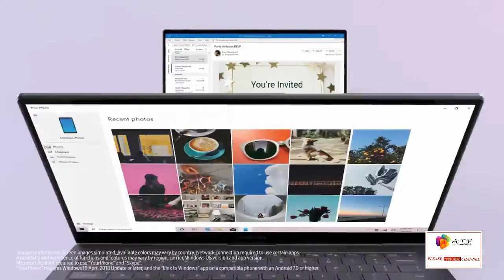Samsung Galaxy Book S | INTRO OF Samsung Galaxy Book S.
Samsung Galaxy Book S | sumsang`s  latest & Best notebook  | INTRO OF Samsung Galaxy Book S | FIRST LOOK  Samsung Galaxy Book S | Samsung Galaxy Book S Full Specifications.

Samsung Galaxy Book S
Performance
OS
*Availability varies by region and carrier. Experience may vary by device.
Platform
• Qualcomm® Snapdragon™ 8cx Compute Platform
7nm 64-bit Octa-core processor (Max. 2.84 GHz + 1.8GHz)
*Qualcomm and Snapdragon are trademarks of Qualcomm Incorporated, registered in the United States and other countries.
*Qualcomm Snapdragon is a product of Qualcomm Technologies, Inc. and/or its subsidiaries.
Battery
• 42Wh (typical)
Video playback: Up to 25 hours
*Based on results from internal lab tests for local video playback time conducted by Samsung. Test Results from a pre-release version of the device under default settings (audio volume and brightness levels) without connection to Wi-Fi or mobile network. Battery life varies significantly with settings, usage, and other factors.
*Wired charging compatible with PD2.0, AFC and QC2.0.
*May differ by market and mobile operator.
Memory
• 8GB RAM (LPDDR4X) with 256GB Internal storage
Micro SD slot (up to 1TB)
*User memory is less than the total memory due to storage of the operating system and software used to operate the device features. Actual user memory will vary depending on the operator and may change after software upgrades are performed.
Network
• LTE Cat.18
Nano SIM
*May differ by region, country, market and mobile operator.
Connectivity
• Wi-Fi 802.11 a/b/g/n/ac (2.4/5GHz), VHT80 MU-MIMO
• Bluetooth® v 5.0, USB Type-C, Location (GPS, Galileo*, Glonass, BeiDou*)
*Galileo and BeiDou coverage may be limited.
Sensors
• Fingerprint Sensor, Hall Sensor, Light Sensor (Keyboard Backlit on/off)
Authentication
• Windows Hello sign in with fingerprint
Camera
• 720p HD
Audio
• Stereo speakers: Sound by AKG
Immersive sound with Dolby Atmos® technology (Dynamic, Movie, Music, Game, Voice and Personalize Modes)
Design
Colors
Earthy Gold,Mercury Gray
Dimensions &
Weight
• 305.2 x 203.2 x 6.2-11.8mm
*Accuracy of numbers may vary depending on measurements used.
Display
• 13.3”, FHD TFT (16:9)
Touch: 10-point multi-touch screen
Galaxy Book S
*All specifications and descriptions provided herein may be different from the actual specifications and descriptions of the product.

ATV,ALL TYPES OF VIDEOS ,LATEST  mobilephones, TECH,LATEST TECNOLOGY,BEST   best pc Mobiles IN INDIA,INDIA`S BEST  notebook  , Most expensive laptops,top lapy,latest pc, unboxing entertanmant.,best videos,latest videos,popular videos,ALL TYPE VIDEOS,ROCHAK BATE,INFORMATION VIDEOS,TIME PASS VIDEOS, Samsung Galaxy Book S, Samsang`s  latest & Best Mobile /smartphones,INTRO OF Samsung Galaxy Book S,FIRST LOOK  Samsung Galaxy Book S, Samsung Galaxy Book S Full Specifications,